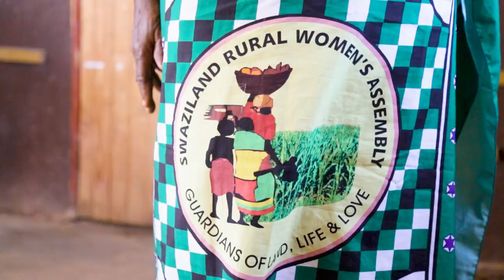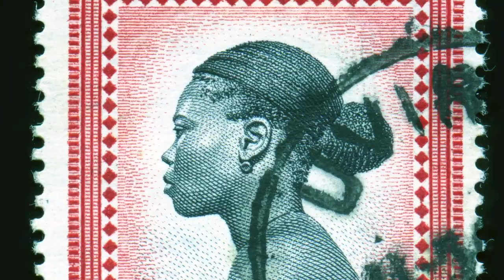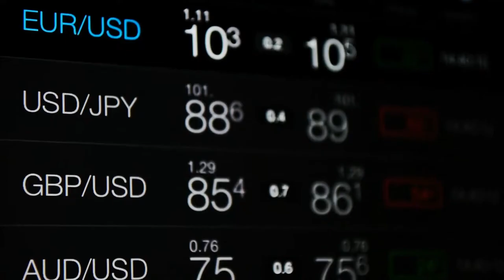The Right to Say No Campaign promotes self-determined development and the right to consent!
Who and what is the Right to Say No Campaign? What does the Right to Say No mean? What are we saying no to? What are we saying yes to? If these are some of the questions you are asking yourself or your comrades, watch this short film that begins to answer some of those questions.

The Right to Say No Campaign is excited to share a short film resource for activists campaigning for community rights to consent and organising against extractivism. This film can be used to organise, mobilize and capacitate communities who are resisting extractivism and corporate power. It highlights a few important struggles across Southern Africa to illustrate the pervasive nature of greedy, bloodsucking corporations in their quest for profit maximization at all costs. Moreover, it demonstrates that the struggle for the Right to Say No to extractivism extends beyond South Africa and thus, emphasizes the importance of solidarity across resistances and struggles.

In the context of a heightened neoliberal capitalist and extractivist agenda, the demands being made by the Right to Say No campaign as it relates to recognizing and protecting community consent rights and the demand for an end to corporate impunity, captures why the Right to Say No is relevant and empowers collective agency.